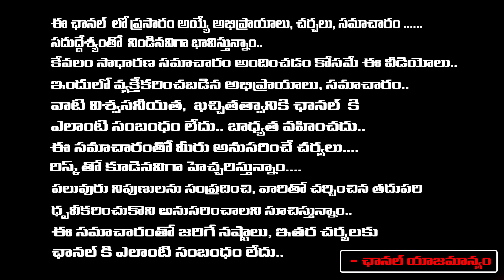Ram Charan and Chiranjeevi Hit On Allu Arjun, 5 crore loss to Pushpa 2 ?Writer Kanagala Jayakumar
Ram Charan and Chiranjeevi Hit On Allu Arjun, 5 crore loss to Pushpa 2 ?Writer Kanagala Jayakumar | RED TV TELUGU